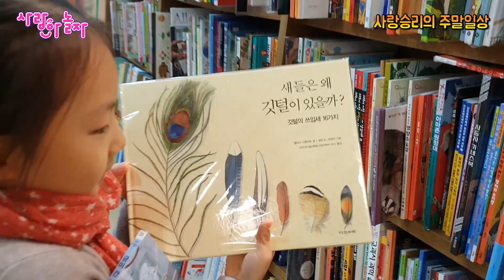[주말일상]대형서점에서 책사고 팬시용품 쇼핑하고 새로산 드론날리고 족발먹고 집에서 오락실게임으로 주말을 보냈어요^^ [사랑아놀자 LOVE&TORY]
사랑이와 승리가 주말을 맞아서 대형서점에 가서 독후감 숙제에 필요한 책 두 권을 사고 승리는 새로운 드론을 또 샀네요 ㅋㅋㅋ 집에 가야하는 사랑이는 팬시점에서 눈을 못 떼고 쇼핑을 하고 점심은 맛있는 족발을 먹었어요 ㅎㅎ 집에 돌아와 승리는 바로 드론을 날리는데요 이제 승리가 드론 개인기도 있어요 ㅋㅋㅋ 집에서는 사랑이와 승리가 오락실게임으로 즐거운 주말을 보냈어요^^